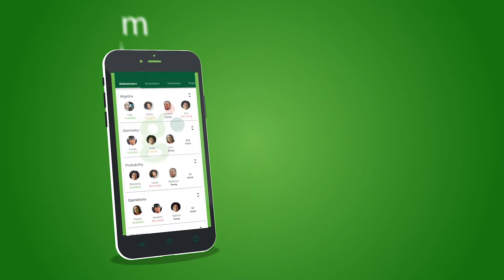Here Comes The Phoenix!!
Everybody say HELLOOOO to gidimo Phoenix!!!

gidimo is the developing world's pioneer personal advancement platform, here to help you SeizeYourFuture!
gidimo makes it FUN & EASY TO LEARN ANYTHING ON THE GO!
With gidimo, you can:
• Learn with friends!
• Succeed with ease!   and
All while winning fabulous prizes & rewards, in gidimo's best-in-the-world GG store!!
So what are you waiting for? Live on the go, LIVE gidimo!